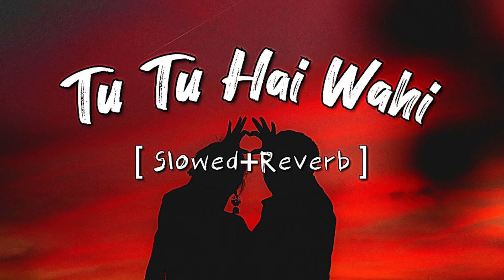Tu Tu Hai Wahi [Slowed+Reverb]-Kishore Kumar, Asha Bhosle@Music_Duniya_0001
Tu Tu Hai Wahi [Slowed+Reverb]-Kishore Kumar, Asha Bhosle
   FOR BEST EXPERIENCE ,USE 🎧
Song credits 🍁
Song: TU TU HAI WAHI
Singer: KISHORE KUMAR, ASHA BHOSLE
Music Director: R.D.BURMAN
Lyricist: GULSHAN BAWRA